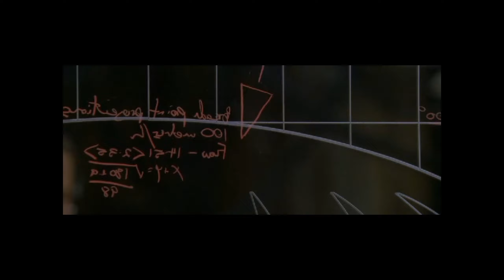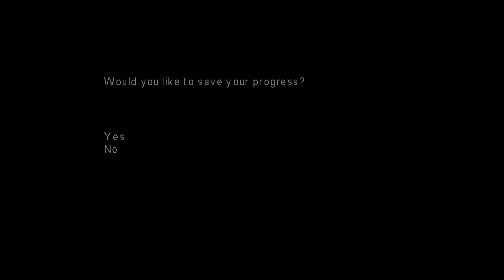Enter The Matrix PC Full Game Part 3/4 [1440p 60fps No Commentary]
Enter the Matrix is an action-adventure video game developed by Shiny Entertainment and published by Infogrames, released under the Atari brand name. It was the first game based on the Matrix series of films. Its story is concurrent with that of The Matrix Reloaded, and features over an hour of original footage, directed by the Wachowskis and starring the cast of the film trilogy, produced for the game.[1] While it was not critically well received, it sold one million copies in its first eighteen days of release, 2.5 million over the first six weeks, and ultimately 5 million copies. The success led to the game being re-released for multiple consoles' budget brands, with the PC version getting a DVD-ROM version.[2]

Released in May 2003, the same month as The Matrix Reloaded, Enter the Matrix was simultaneously produced with The Matrix Reloaded and The Matrix Revolutions and released for the GameCube, Microsoft Windows, PlayStation 2 and Xbox.

Enter the Matrix gives players control of two of the supporting characters from Reloaded and Revolutions, Ghost (Anthony Wong) and Niobe (Jada Pinkett-Smith), members of the same group of rebels as Morpheus, Trinity, and Neo, the protagonists of the series. Niobe is the Captain of the Logos, the fastest ship in the rebel fleet. Ghost is the ship's first mate, weapons guru, and a deep-thinking, philosophical assassin. The game takes place at roughly the same time as the events in Reloaded.

Players play as either Niobe or Ghost, each of whom have slight variations during their story. Most levels involve controlling players in a third-person perspective, using guns and fighting skills to defeat opponents and complete level objectives. At any time, players can activate bullet time (called "Focus" in the game) which slows down time, giving players the ability to perform actions such as shooting in midair and dodging bullets. Some levels involve one on one martial arts fighting against single opponents. In levels involving vehicles, such as driving a car or piloting the Logos, the style of game play depends on the selected player, with Niobe maneuvering the vehicles to avoid obstacles, whilst Ghost takes control of a gun to fight off incoming enemies. A hacking system allows players to enter codes, which can unlock special skills, weapons and secrets, such as a 2-player versus mode.[3]